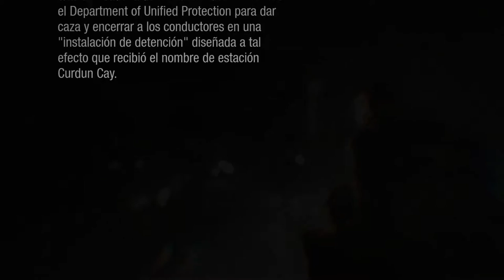Infamous First Light #1 La Conexión al Servidor se ha Interrumpido WTF!! :O